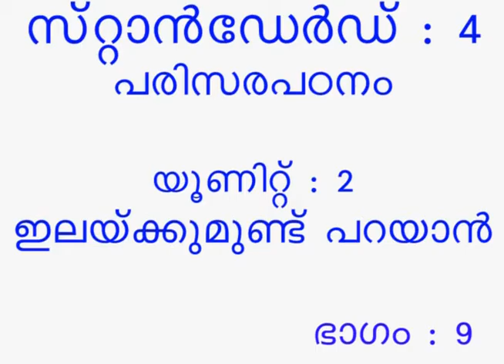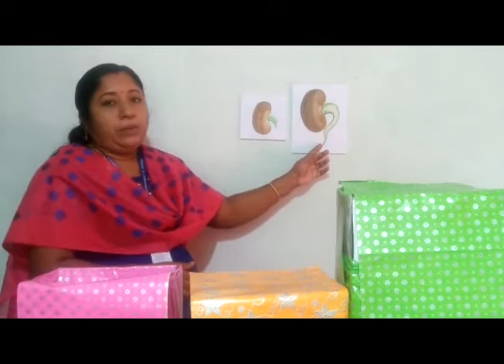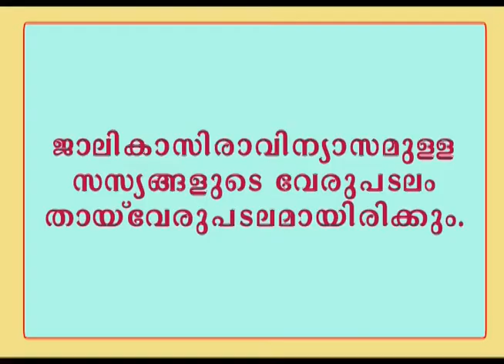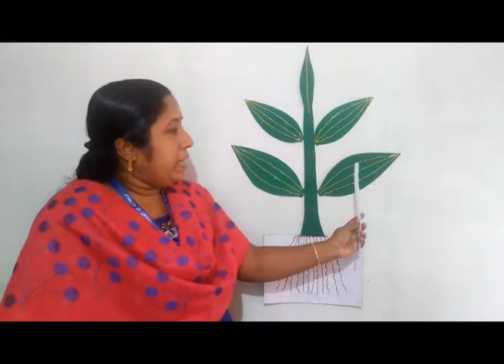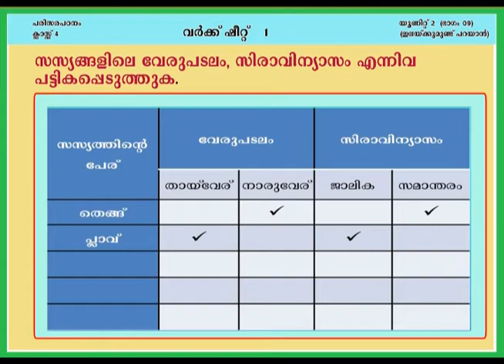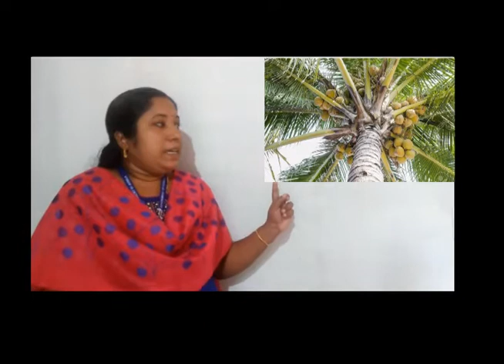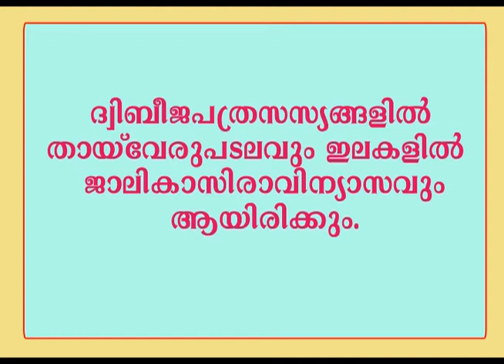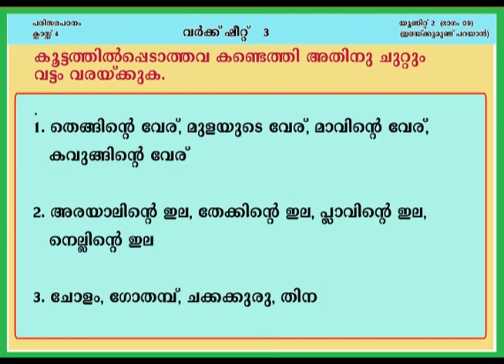Std 4 EVS Unit 2 Class 09 White Board SLD